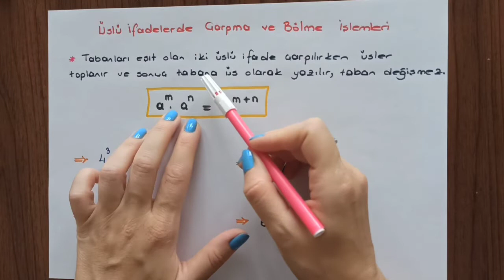ÜSLÜ İFADELERDE ÇARPMA VE BÖLME İŞLEMLERİ 8. SINIF Matematik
Üslü sayılarda çarpma ve bölme işlemi ile ilgili kurallar, kısa yöntemler ve ilgili soru çözümleri.

8.sinif matematik
negatif üsler.